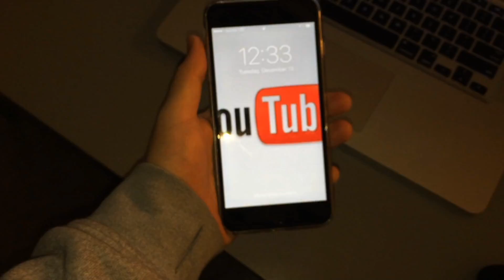PUBLIC SERVICE ANNOUNCEMENT! (Vlog #608)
Here's a public service announcement about keeping yourself safe.

Public Safety Announcement

Make sure to watch my new mashup of "Side To Side" by Ariana Grande and "6 AM" by J. Balvin!

Welcome to day 213 of my second year of daily vlogging!

Ace Bandits